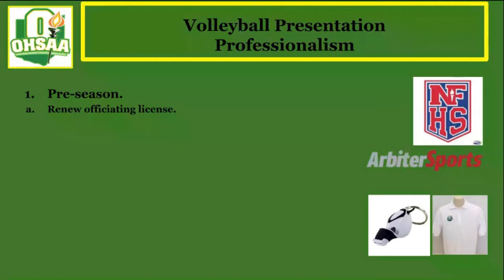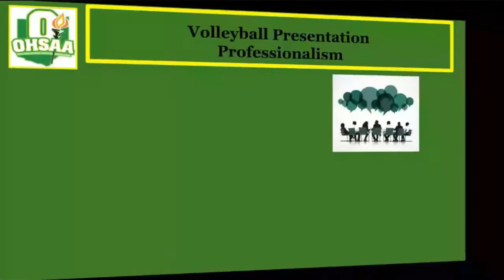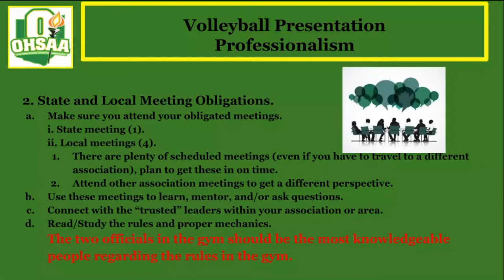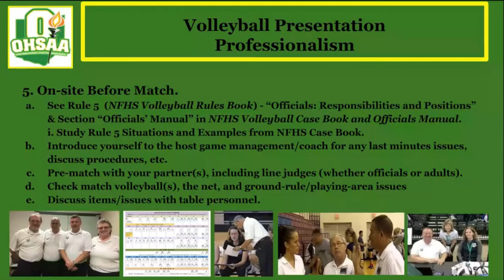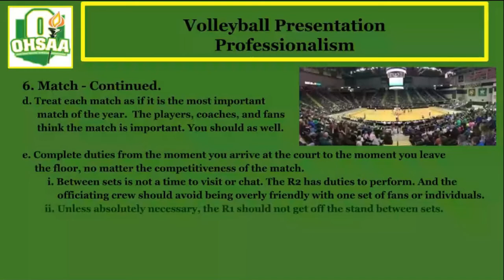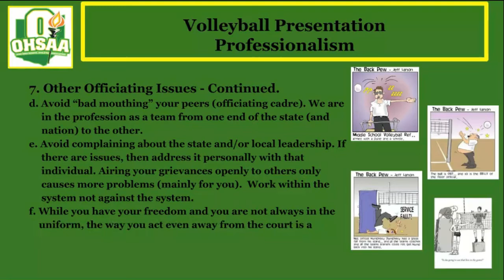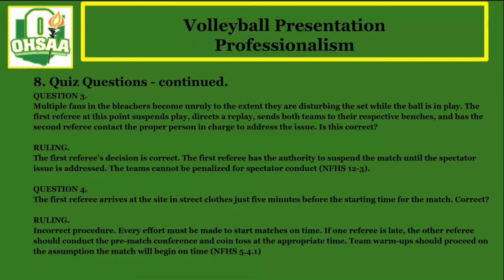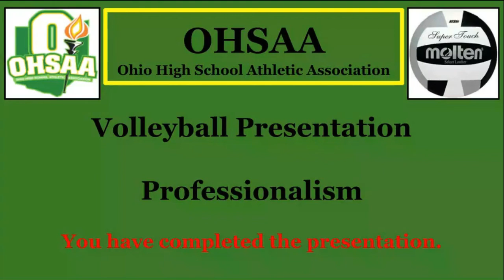2020 OHSAA Volleyball - Online Local Meeting #1 - "Professionalism"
"Professionalism" by Mark Rose (Portsmouth VB Officials Association)

Viewing this video will NOT count towards educational meeting requirements for OHSAA officials. It is available only as an additional resource.